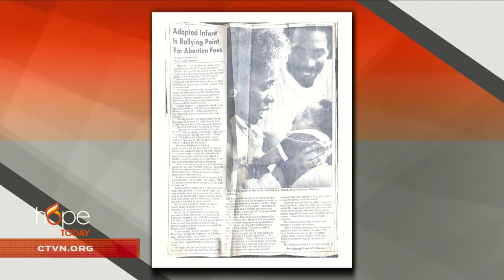Hope Today: Voices for the Unborn, Life in a Post Roe World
Voices for the Unborn, Life in a Post Roe World. Join Pastor Jay and Tiffany Gilbert for a special pro-life edition of Hope Today, as they welcome Pastor Jared Parks to discuss why each life is meaningful and precious in God’s eyes.